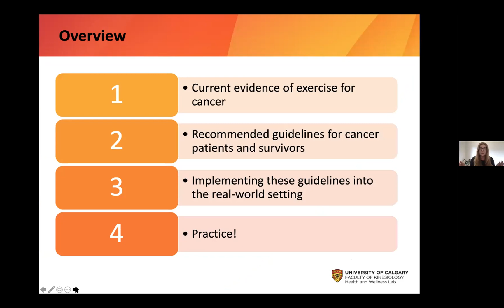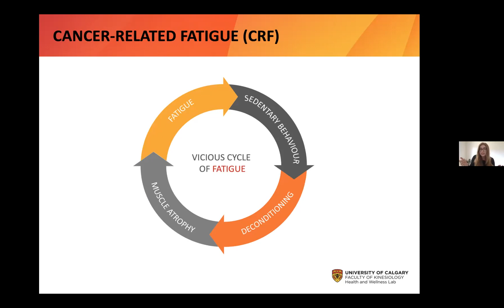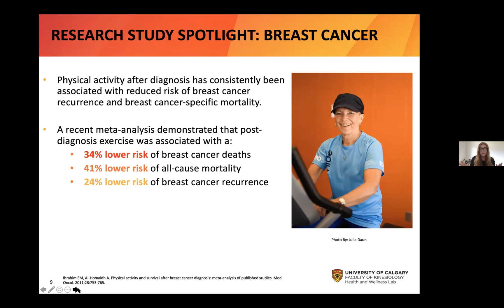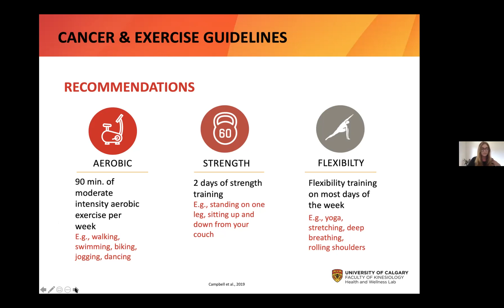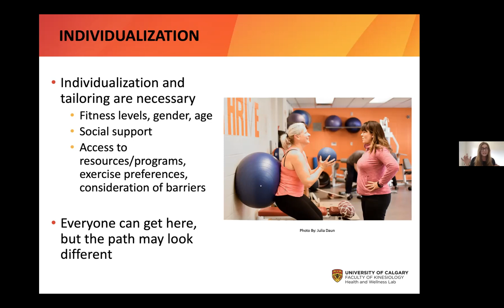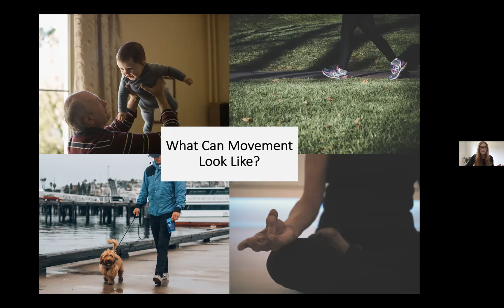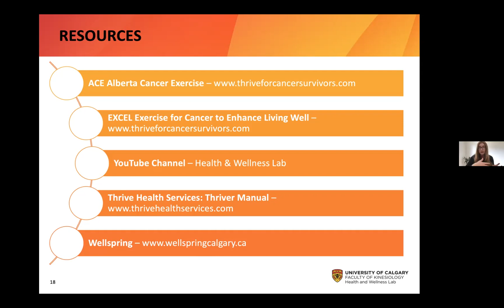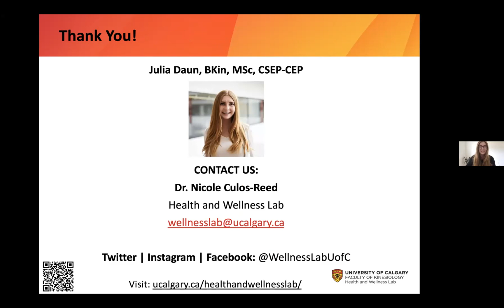Exercise Oncology Guidelines: From Prescription to Practice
Join Julia Daun, BKin, MSc, CSEP-CEP, to learn about the current evidence of exercise for cancer, the recommended guidelines for cancer patients and survivors, and how to implement these guidelines into the real-world setting.

This session was recorded during our Exercise Oncology Education Week which took place from April 26 - May 1, 2021